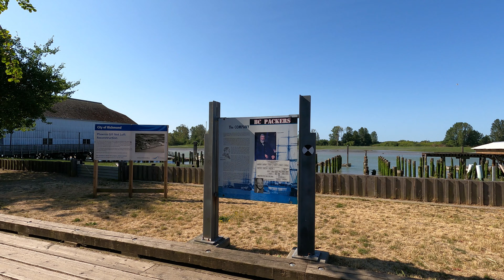Britannia Shipyards at Richmond ,BC Canada July 04,2023